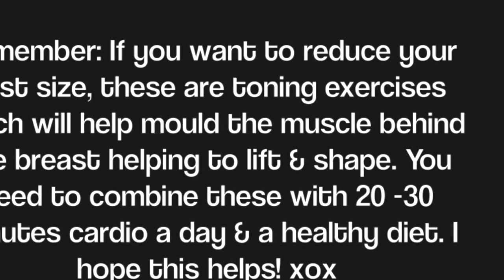Slim Body Workout | How To Make Your Boobs Smaller!!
Slim Body Workout | How To Make Your Boobs Smaller!! Let's try like this video slim body workout, to get best your boobs smaller.